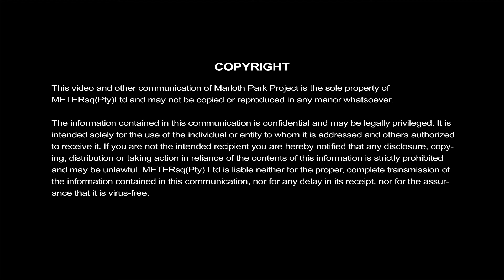Building Package available.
If you are considering building your own home instead of buying and want to know what the benefits are? Let us guide and  show you what is possible..

Ultra modern and ultra sleek, this home will have  plenty of natural light and breathing room for the whole family. The whole of the works will be carried out and completed in the best manner and quality materials will be used.

It will comprise of a spacious, open plan lounge and granite finished kitchen with under-counter stove with four plate HOB.  3 bedrooms, 3 en-suite bathrooms with modern finishes, gorgeous patio with granite pool complete with pump and motor, and boma completed with tiles.

Ceiling LED light fittings in all rooms and bathrooms and four external LED spot lights will be in place. All tiles ceramic tiles, and Chromedeck sheet roof.